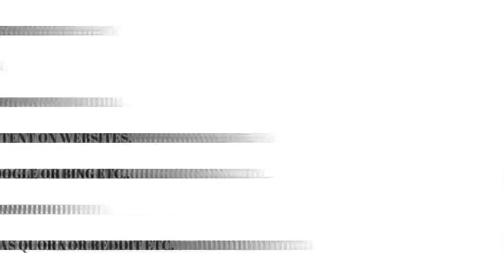Secrets That Top Affiliate Marketers Don't Want You To Know (Part 2)